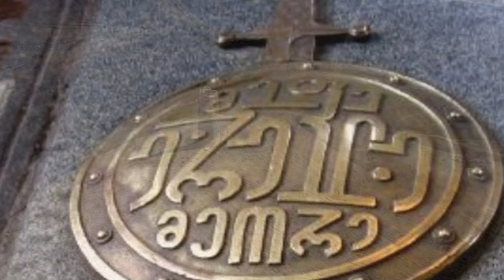გურამ ქართველიშვილის პოეზია - შენამდე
გურამ ქართველიშვილის ოფიციალური არხი.
უმორჩილესად გთხოვთ ყველამ ამოიღოთ ჩვენი ვიდეოები თქვენი იუთუბ არხებიდან.
Guram Kartvelishvili is the official owner of this channel and The creator of all these movies.
I humbly ask you to delete my movies from your channels.
ჩვენო ერთგულო მაყურებელო! ნუ დაგვზარდებით,  გამოიწერეთ არხი.

ვისაც გსურთ წვლილის შეტანა პროექტის "გააგრძელე საქართველოს ისტორია" გაგრძელებაში, შეგიძლიათ თანხა ჩარიცხოთ ფონდის „ერთად გავაგეძელოთ საქართველოს ისტორია“ ანგარიშზე TBC ბანკში:
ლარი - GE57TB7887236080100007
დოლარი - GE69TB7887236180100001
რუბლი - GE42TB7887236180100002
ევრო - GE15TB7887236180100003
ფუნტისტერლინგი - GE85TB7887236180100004